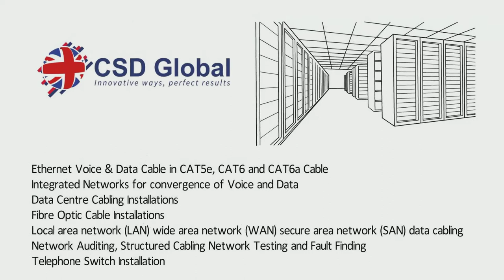CSD Global Data Solutions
Security Knowledge Base & System Training Worldwide
Ethernet Voice & Data Cable Installers CAT5e, CAT6 and CAT6a Cable Installers
Integrated Networks for convergence of Voice and Data
Data Centre Cabling Installations
Fibre Optic Cable Installations
Local area network (LAN) wide area network (WAN) secure area network (SAN) data cabling
Network Auditing, Structured Cabling Network Testing and Fault Finding
Telephone Switch Installation
Mobile and Remote security solutions including monitoring and tracking
Electronic Article Surveillance, Intruder detection systems
•Worldwide Crime Prevention through Environmental Design Consultancy
•Fast, Local, Service Support and Advice